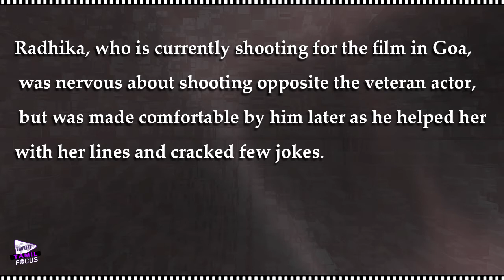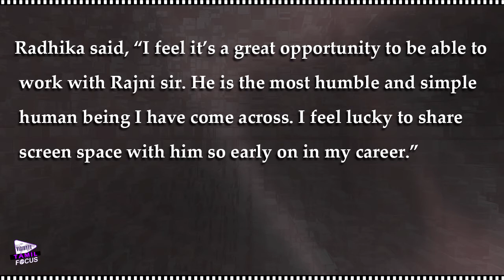Rajinikanth Impressed with His Co-star Radhika Apte | Kabali | Tamil Focus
Superstar Rajinikanth has begun shooting for ‘Kabali’ along with actress Radhika Apte and the veteran actor was so impressed by the her acting on the first day of shoot itself that he went on to compliment her.